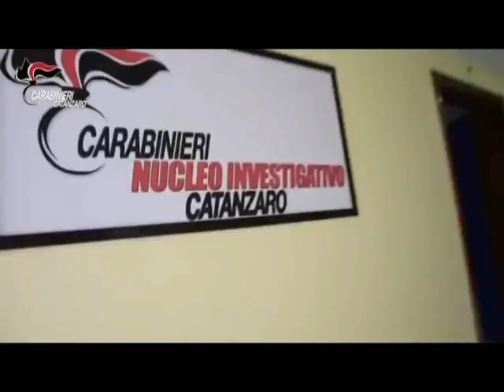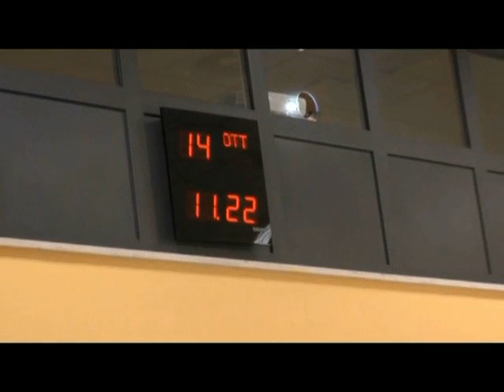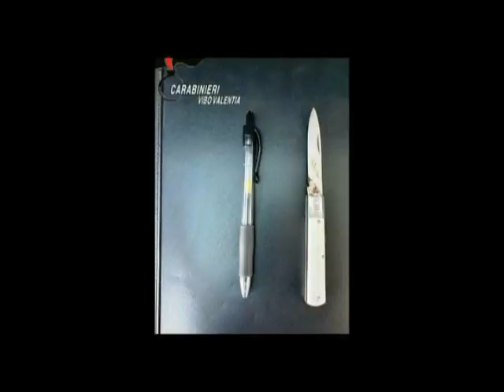Tg Jonio del 14.10.2019